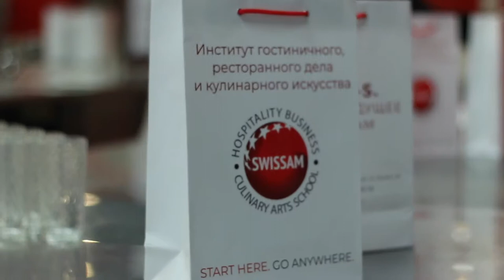День открытых дверей в SWISSAM, кулинарная программа ACF Culinary Arts.